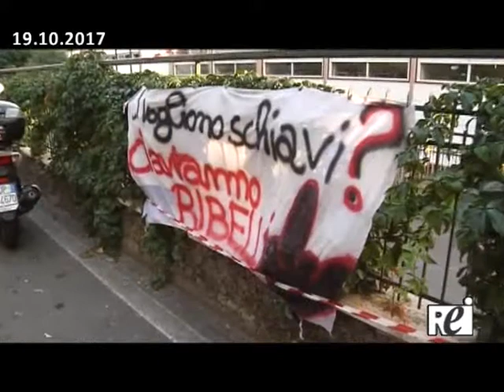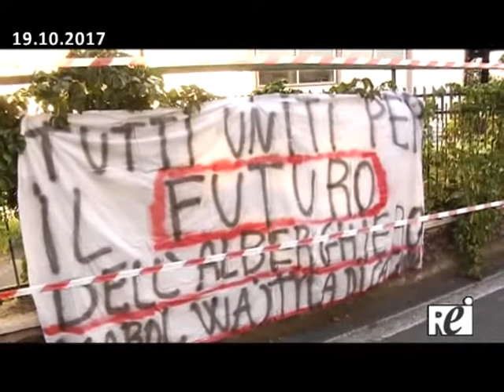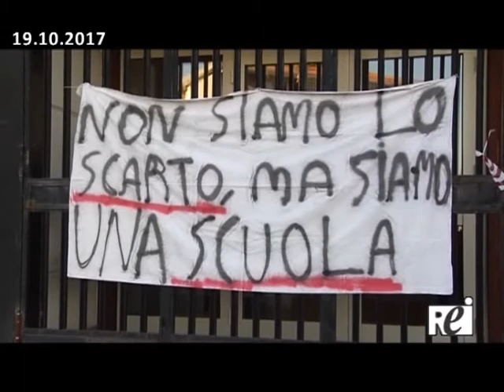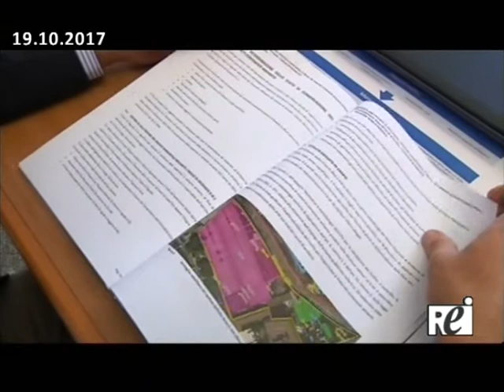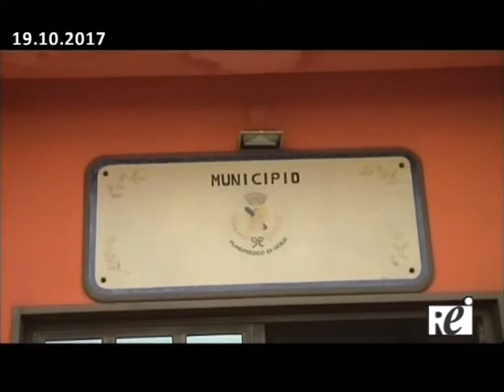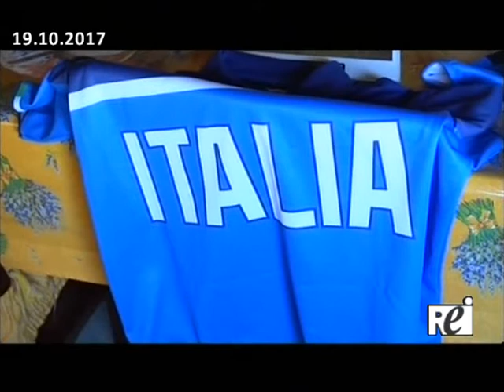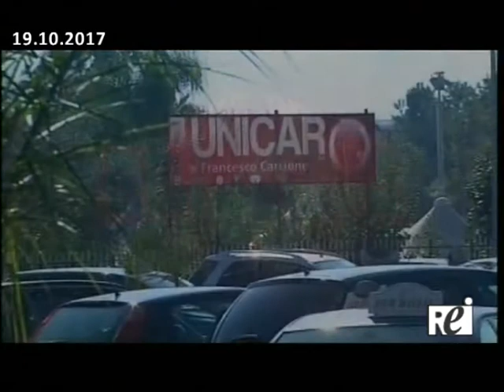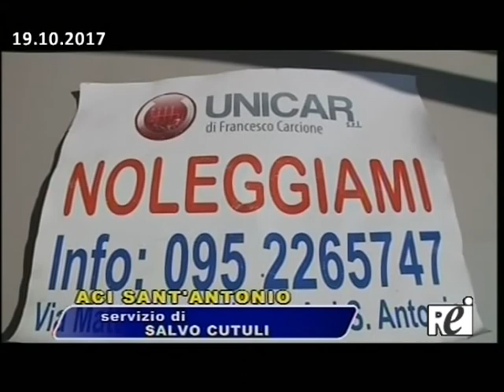Tg REITV 19-10-2017